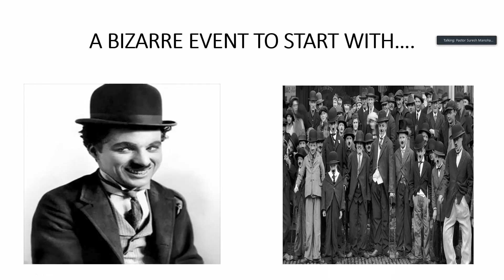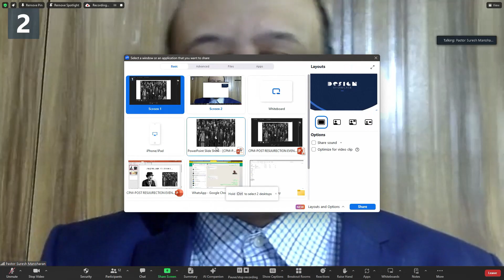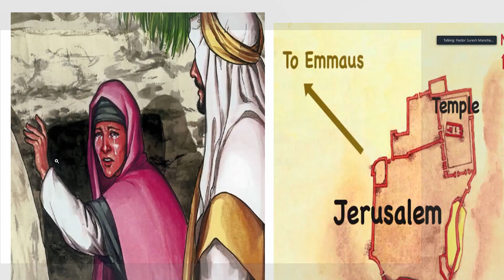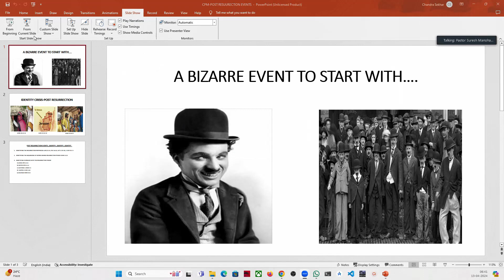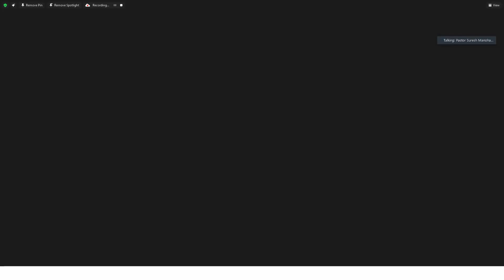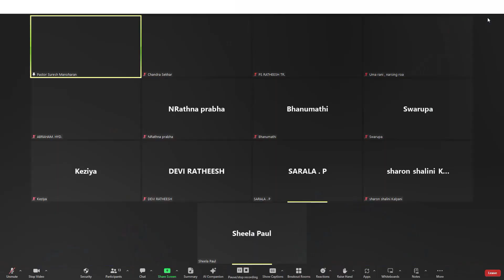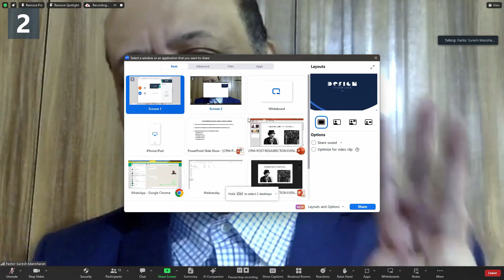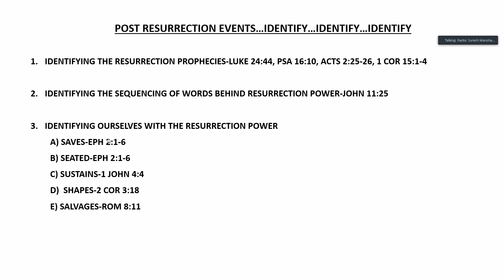POST RESURRECTION EVENTS